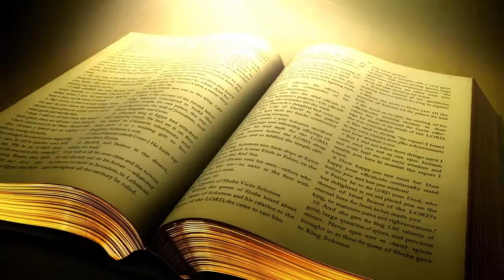Palabra de Vida del 27 de Octubre del 2022. Jesús, tú y la gallina